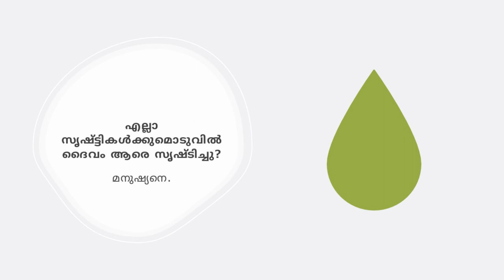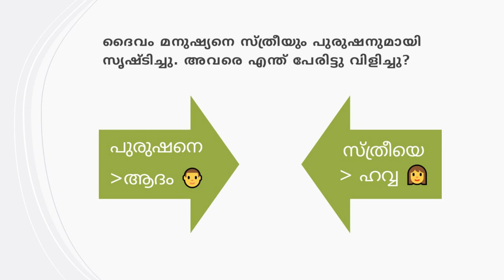മതബോധനം || ക്‌ളാസ് 2 || അദ്ധ്യായം 2 || ഭാഗം 1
അവലംബം:- KRLCBC ആത്മാവിന്റെ നിറവില്‍ || ക്‌ളാസ് നയിക്കുന്നത് കാരന്‍ മേരി ക്ലമന്‍റ് || തിരുവനന്തപുരം ലത്തീന്‍ അതിരൂപത, അജപാലന ശുശ്രൂഷ || വിശ്വാസജീവിത പരിശീലന കമ്മീഷന്‍- മീഡിയാ കമ്മീഷന്‍